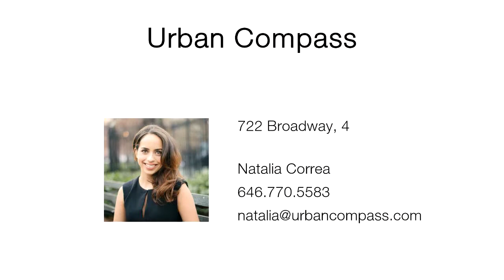722 Broadway, 4 - Natalia Correa - 12/03/14 - 489DA5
722 Broadway, 4